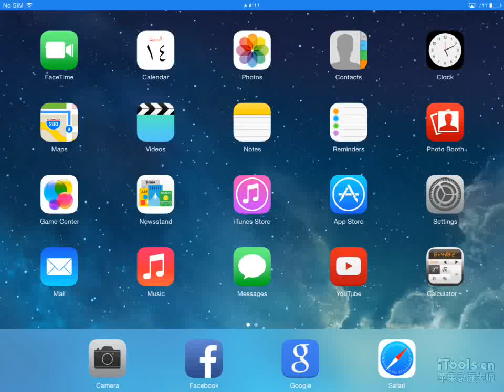Head Soccer Adventures #15 Ipad